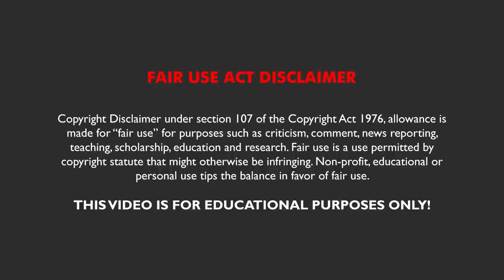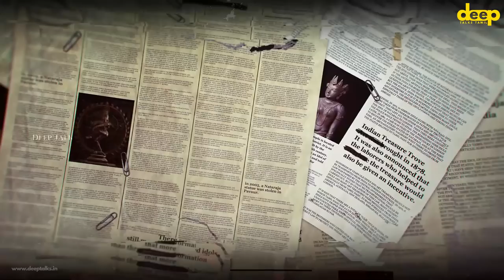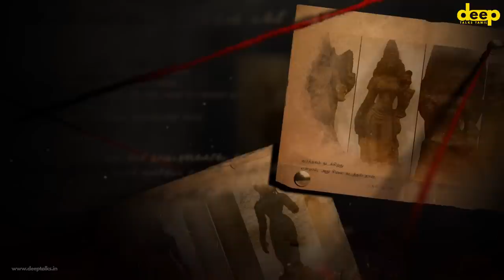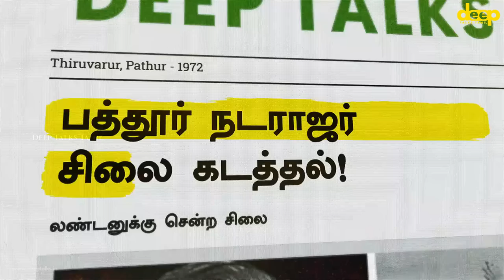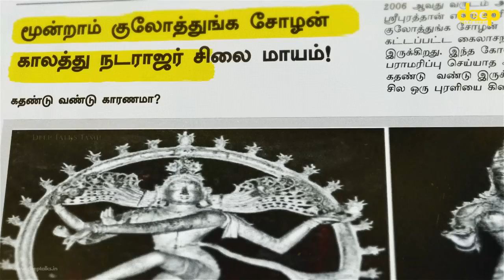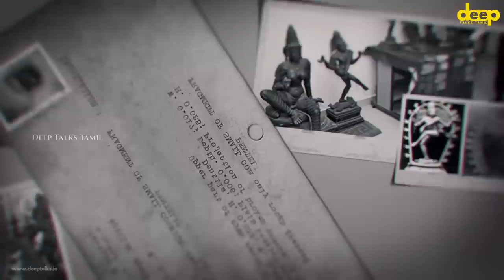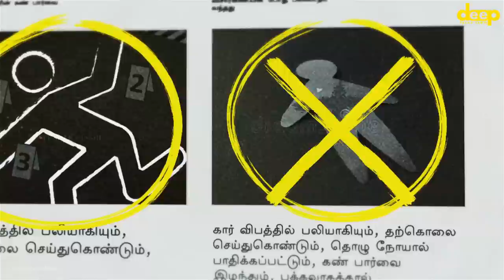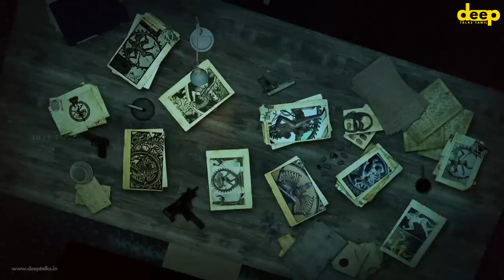சிவன் சிலை கடத்தல் | The Mysterious Kidnapping of the Nataraja Statue | Lord Shiva History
சிலை கடத்தலில் பொதுவாக அதிகம் கடத்தப்படும் சிலையாக நடராஜர் சிலை தான் இருக்கிறது.
இதுவரை தமிழகத்திலும் இந்தியாவிலும் எங்கெல்லாம் இருந்து நடராஜர் சிலையை கடத்திருக்கிறார்கள்?
அதை எங்கே கொண்டு சென்று இருக்கிறார்கள்?
ஏன் நடராஜர் சிலையை மட்டும் அதிகமாக கடத்துகிறார்கள்?
என்கின்ற பல கேள்விகளுக்கான பதில் தான் இந்த பதிவு.

Chapters
00:08 - Intro
01:06 - Subscribe
01:22 - Act brought against smuggling of idols
02:37 - Indian Treasure Trove Act
03:47 - Sivapuram Nataraja idol theft
05:43 - Pathur Nataraja idol theft
07:55 - Pazhuvur Nataraja idol theft
08:18 - Sripurathan Nataraja idol theft
08:56 - Hand-carved idol of Nataraja
10:27 - The Mysterious Kidnapping of the Nataraja Statue
11:36 - Those who stole the statue are dead
12:24 - How to prevent idol smuggling
13:10 - Kidnapping kingpin Subhash Kapoor
14:18 - Ending